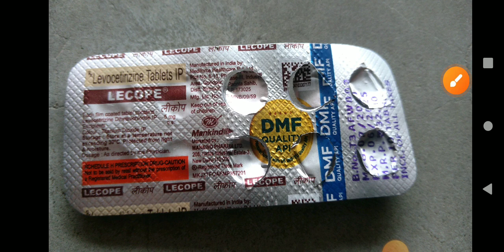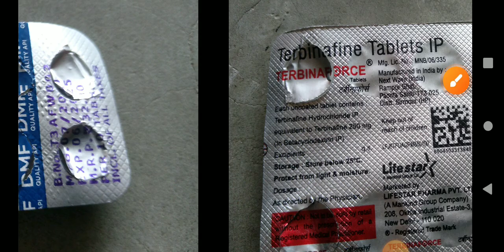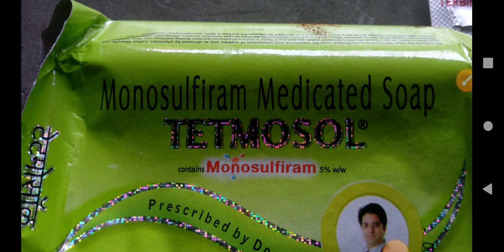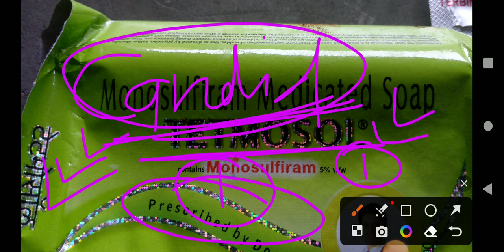अगर आप है दाद खुजली से बहुत दिनों से परेशान तो मत घबराइए हो जायेंगे बिल्कुल ठीक // इस treatmant से!!